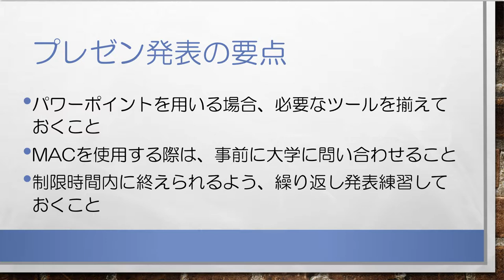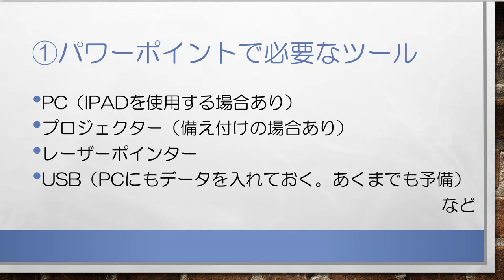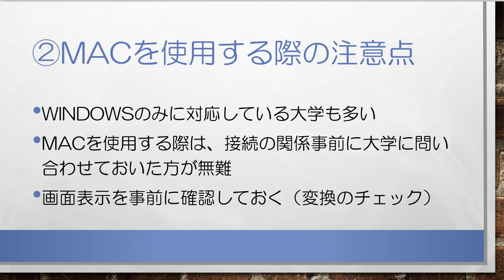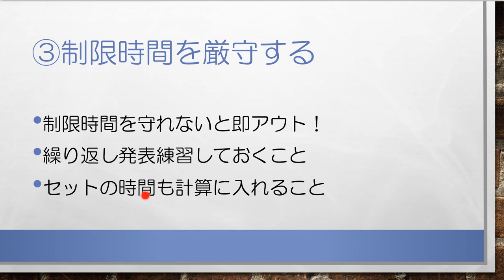ゼロからわかる！合格するAO推薦入試 プレゼン対策 無料講座⑤発表の準備に関する注意点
【プレゼン対策でお悩みのAO・推薦入試受験生 必見！】
合格するAO推薦入試 大学プレゼンの無料対策講座です。ゼロから丁寧にプレゼン（発表の準備に関する注意点）について解説していきます。
AO・推薦入試専門塾 KOSSUN教育ラボでは、国公立大、私立大問わず、プレゼン対策に完全対応しています。